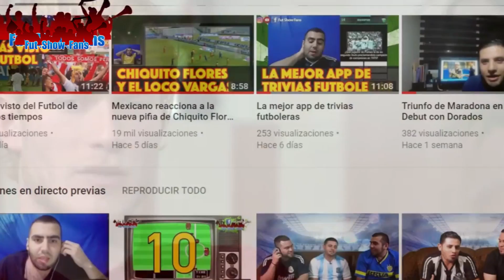Futbolistas declarados Gay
Listado de algunos futbolistas que han decidido salir del closet y declarse abiertamente homosexuales.
¿Será más extensa esta lista? ¿Tú qué opinas? :)